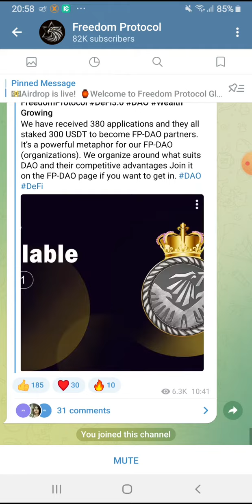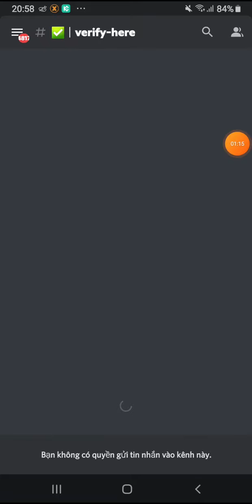Hướng dẫn Airdrop nhận 10 token FREE (4$). Mạng BSC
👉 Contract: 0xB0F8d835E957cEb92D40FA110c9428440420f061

💥 Contract: 0x8890963bBeE090fB958d7eCcC01957fDbd78aF43